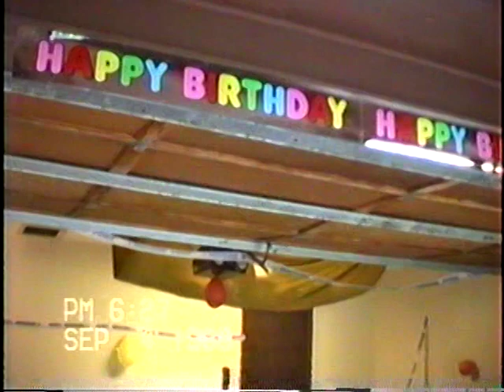Rebecca Bramer - 2nd Birthday Party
Becky's 2nd Birthday party Sept. 4th 1989